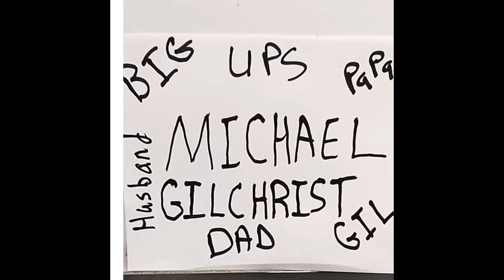Dimash Kudaibergen - Ascolta La Voce (Reaction)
My reaction to Dimash Singing a beautiful song!